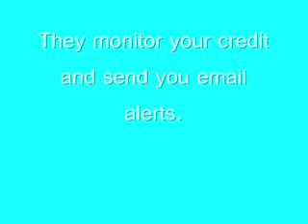Free Credit Report Pirate Song With Lyrics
This is one of the freecreditreport.com songs.
Lyrics:
They say a man should always dress for the job he wants.
So why am I dressed up like a pirate in this restaurant?
It's all because some hackers stole my identity.
Now I'm in here every evening serving chowder and iced tea.
Should've gone to freecreditreport dot com.   (Yeehaw).
I could've seen this coming at me like an atom bomb.
They monitor your credit and send you email alerts.
So you don't end up selling fish to tourists in t shirts.
Offer applies with enrollment in triple advantage.